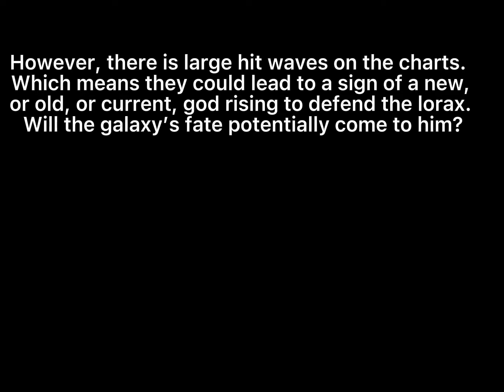The war of the nuggies: next gen